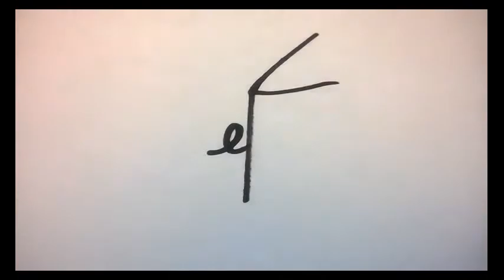Rate-Fix Clip Teil 2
Hier kommt unser Rate-Fix!
Sag uns was das ist!